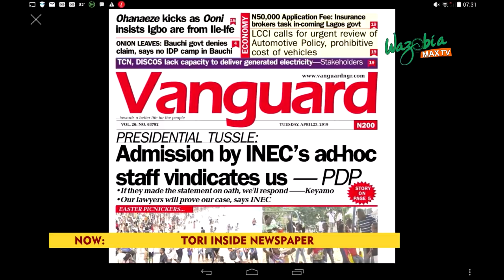IGBOS ARE FROM ILE - IFE SAYS ONI OF IFE